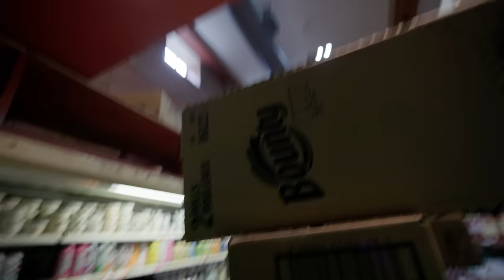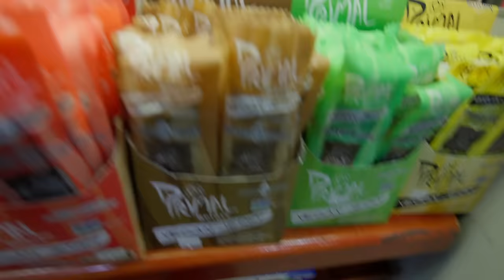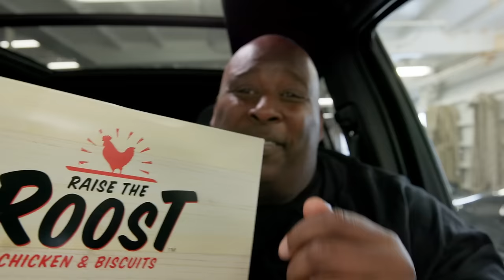Chugging Multiple Drinks In Connecticut With Daym Drops!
-OFFICIAL ENGRAVED DAS BOOTS: Coming Soon!
-BADLANDS CHUGS COLA: Coming Soon!
-REAL ESTATE NEEDS: Contact Regina 4 Real Estate (aka.

CHAPTERS
0:00 - 0:30 INTRO
0:31 - 6:13 GETTING FOOD & DRINKS AT GOOD MARKET
6:14 - 13:35 CHUGGING MULTIPLE DRINKS w/ DAYM DROPS
13:36 - 20:53 GHOST CHUG ON THE BOAT (ENOUGH TALK!)